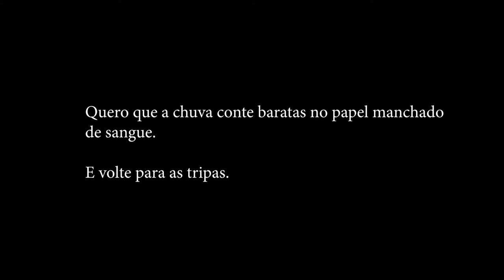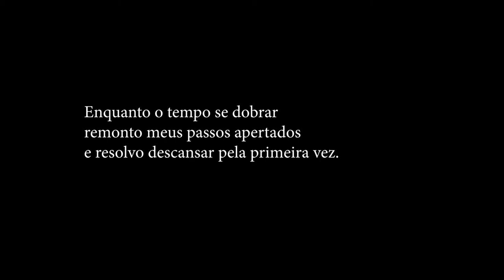Quero que a chuva conte baratas no papel manchado (2020)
Dos encontros aleatórios entre o eu-rosto-mão e uma lagarta, emerge o sentido de se estar no mundo-corpo-tempo e não desmoronar.
Vídeo (Cor, 5'57'')
Criação e edição: Rejane Arruda
Realização: Associação Sociedade Cultura e Arte - SOCA
Apoio: Laboratório de Produção Gatilho Poético